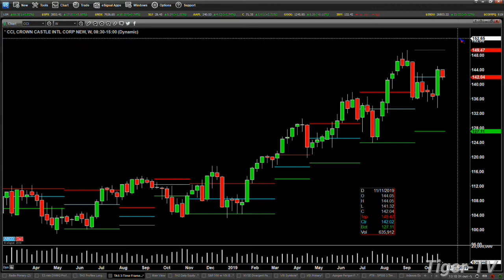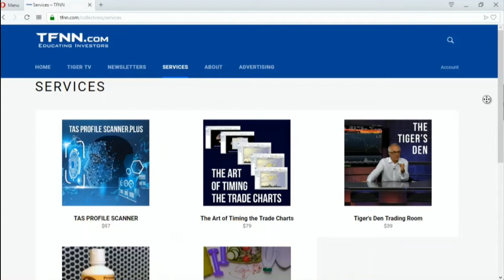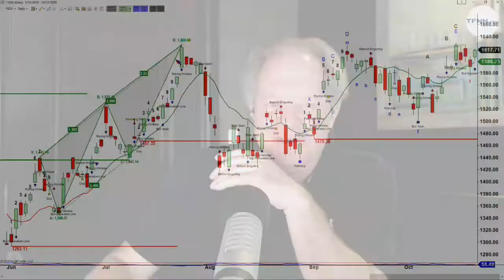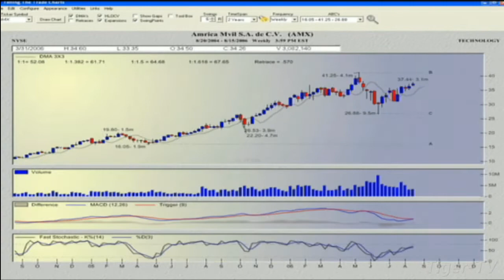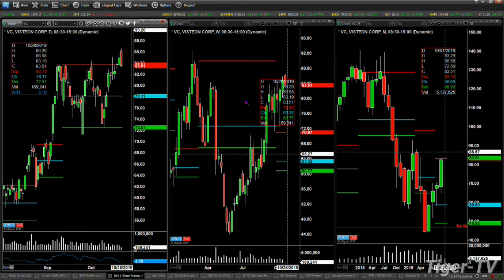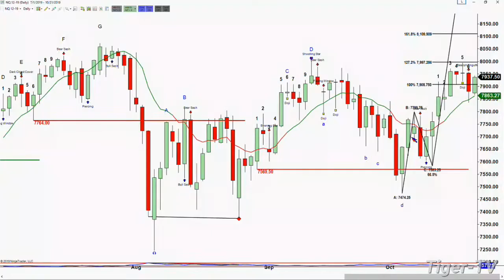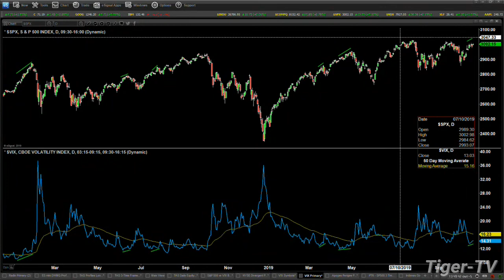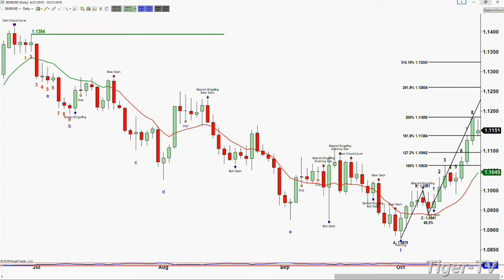October 21st, The Trader's Edge with Steve Rhodes on TFNN - 2019